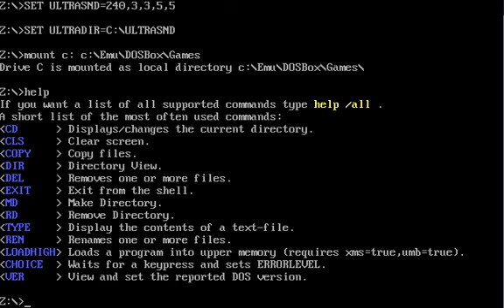DOSBox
Video footage of DOSBox, the DOS emulator, running the old game, Alley Cat.